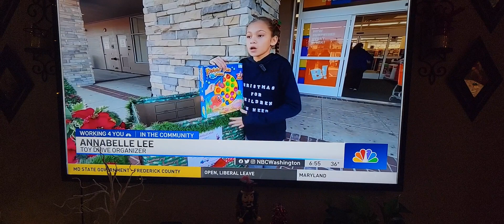Channel 4 News Cast about ME!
The local Channel 4 News station did an interview and followed me on my Holiday toy drive this past year (2022)! They helped out the word out to more community to allow my toy drive to reach even further for their help!